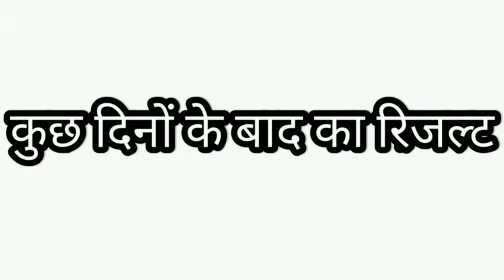Gobar ki Khad ghar par kaise banaye || गोबर की खाद घर पर कैसे बनाएं|organic fertilizer